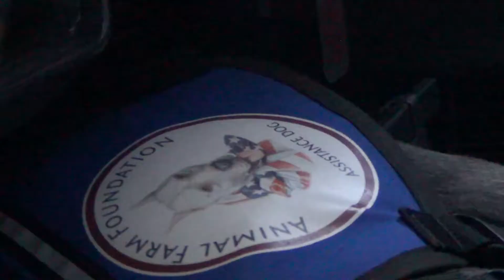"Pit Bull" Assistance Dog Captain America at the Albuquerque Airport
Captain America, Animal Farm Foundation assistance dog in training assists ADI Certified Assistance Dog trainer, Apryl Lea, on an air travel outing to NM. Ron & Apryl were traveling to conduct a Pawsitive Vybe Disc Dog Camp in Taos, NM.